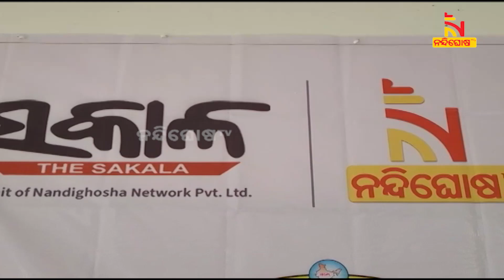ସକାଳର ତୃତୀୟ ସ୍ବନକ୍ଷତ୍ର ଉପଲକ୍ଷେ ବ୍ୟାସନଗର ସ୍ଥିତ ସେଣ୍ଟ ଜାଭିୟର୍ସ ସ୍କୁଲରେ ବିତର୍କ ପ୍ରତିଯୋଗିତା ଅନୁଷ୍ଠିତ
ଦୈନିକ ଖବରକାଗଜ ସକାଳର ତୃତୀୟ ସ୍ବନକ୍ଷତ୍ର ଉପଲକ୍ଷେ ଯାଜପୁର ଜିଲ୍ଲା ବ୍ୟାସନଗର ସ୍ଥିତ ସେଣ୍ଟ ଜାଭିୟର୍ସ ଇଣ୍ଟରନାସନାଲ୍ ସ୍କୁଲ ପରିସରରେ ବିତର୍କ ପ୍ରତିଯୋଗିତା ଅନୁଷ୍ଠିତ ହୋଇଛି

* DishTV Channel No: 1367
* Airtel Digital TV Channel No: 611
* TATASky Channel No: 1779
* hathw@y Channel No: 731
* Ortel Channel No: 707
* Videocon d2h Channel No: 840
* SITI Channel No: 17 & 458
* GTPL Channel No: 719
* SUN Direct Channel No: 667
* Asianet Channel No: 219